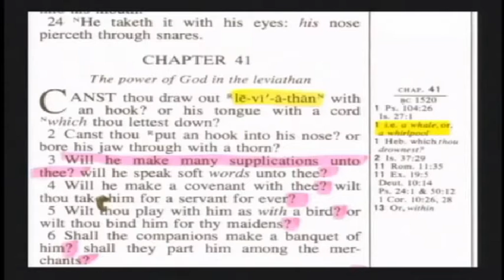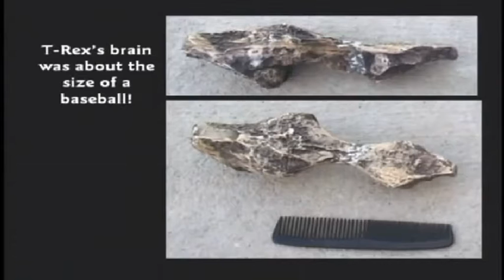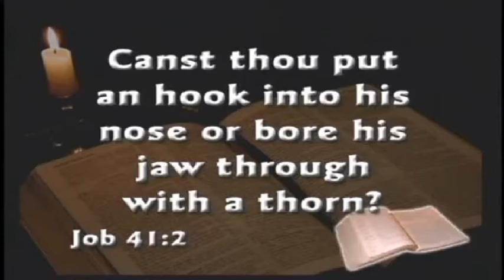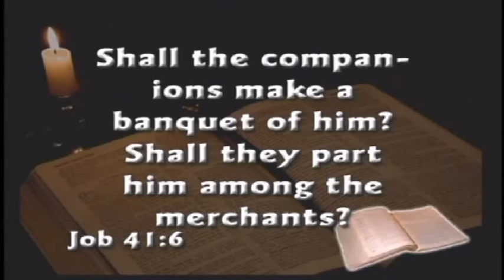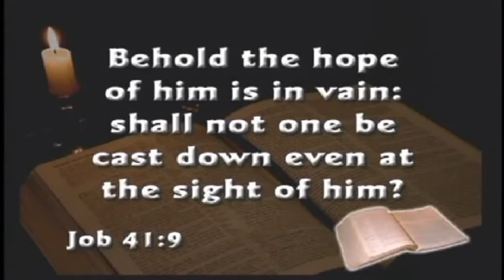God asks Job 84 questions that he could not answer - Kent Hovind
This clip was taken from seminar (Leviathan the fire breathing dragon)